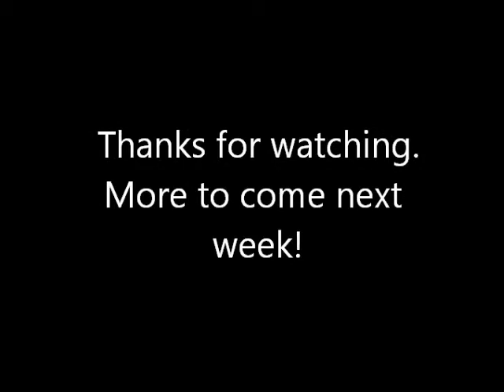Blur and XTC 2